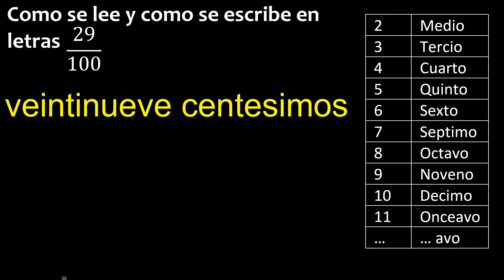Como se escribe 29/100 . Como se lee la fraccion o fracciones en letras o palabras